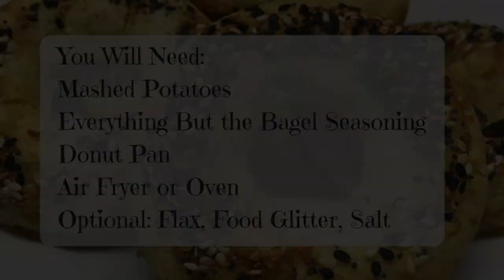Everything Potato Bagels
Everything Potato Bagels are something I came up with because I had Trader Joe's Everything But the Bagel Seasoning. I'm not eating bread at the moment and of course planned to put my seasoning on potatoes. but then I had a flash of inspiration and dug out my donut pan and made these!!

I hope you like them!! Please let me know what you think in the comments, like the video with the thumbs up, subscribe to see more of my videos, and follow me on Facebook and Instagram @PebblesEatsPlants

To make the Bagels you will need: Mashed Potatoes (I have used both the innards from freshly baked potatoes and Ore-Ida Frozen Steam & Mash Potatoes that you just microwave for 10 minutes), Everything seasoning (I bought mine at Trader Joe's, but you could make up your own as well), a donut pan, and an air fryer or an oven. I also like to add  ground flax (the golden kind looks better, I accidentally bought regular this time), Food Glitter (aka the Pebbles Eats Plants name for nutritional yeast), and possibly salt (just don't forget that the frozen mashed potatoes already have salt in them).

Sprinkle seasoning in the bottom of the pan.
Season your potatoes, if desired.
Press the potatoes into the pan.
Chill (I did 8-12 hours, not sure if less would work as well - let me know if you try it!!)
Flip onto a rack or plate.
Air Fry at 400 for 10 minutes or bake at 400 for 15 minutes on parchment.